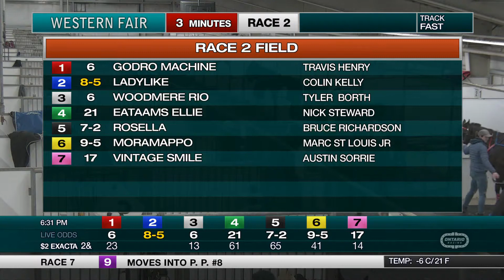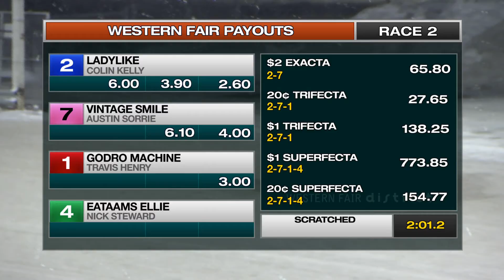The Raceway - Monday, January 20, 2020 - Race 2